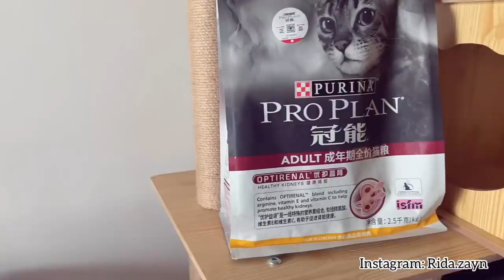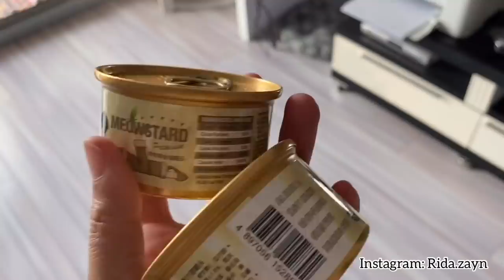A Day With My Cats | My Today’s Routine